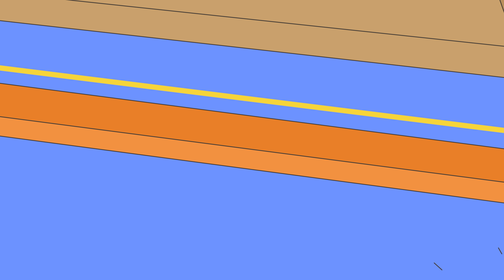Aventura En El Mar | Caillou en Español Castellano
Todo lo que encuentra a su alrededor se convierte en la excusa perfecta para emprender una nueva aventura, aprender cosas nuevas y pasarlo bien. Ya sea en la escuela, en su casa o en el parque, Caillou siempre busca la oportunidad de aprender algo nuevo.

Después de jugar, Caillou regresa feliz a la rutina de un niño de cuatro años. De hecho, cada episodio comienza y termina anclado en el mundo real.